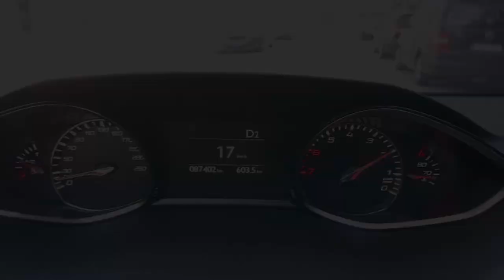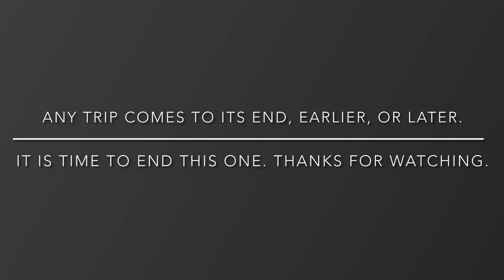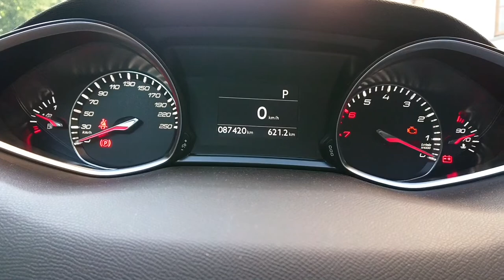A Summer Ride Through Helsinki City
Okay, time for a new episode of driving in Finland. I’m not dead although I haven’t published anything in five months.

In this episode we’re going to see Helsinki, the capital of Finla nd, in a dash cam’s perspective. We are going to travel from Katajanokka to Käpylä via Sörnäisten rantatie and Mäkelänkatu on a sunny summer day. Welcome on board!

Questions? Feedback? Want to use my content?